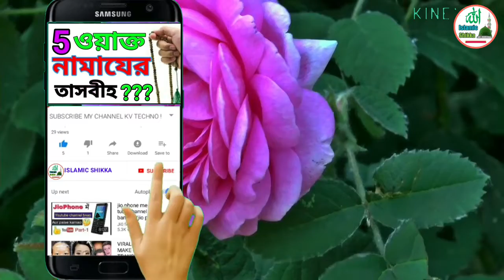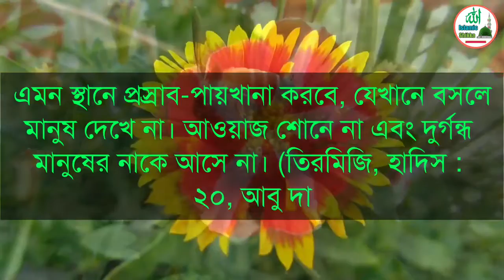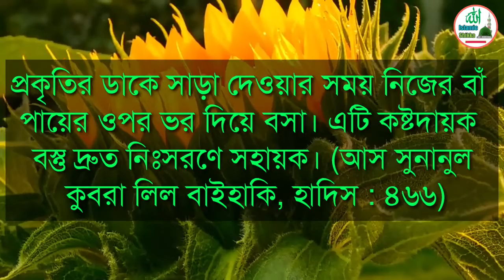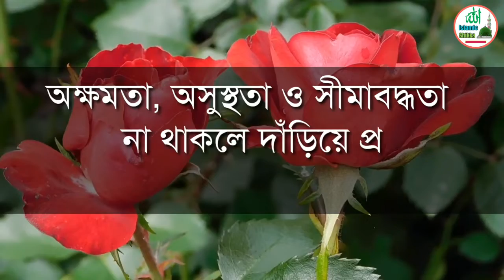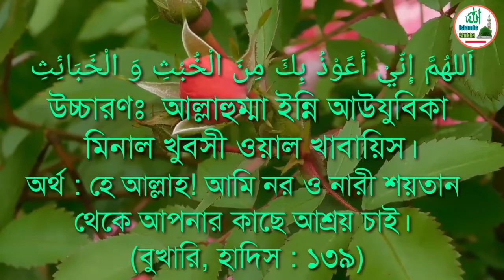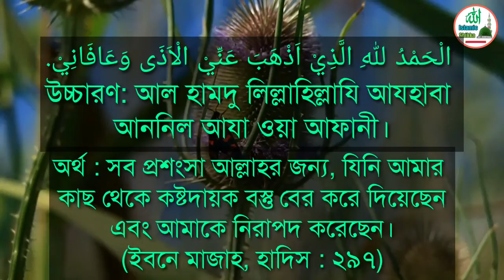প্রস্রাব,পায়খানায় প্রবেশ ও বের হওয়ার দোয়া 🌴 Prayers to read while entering and exiting the urinal 🌴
প্রস্রাব,পায়খানায় প্রবেশ ও বের হওয়ার দোয়া 🌴 Prayers to read while entering and exiting the urinal 🌴 আমাদের এই চ্যানেল এ সর্বপ্রকার ইসলামিক দুয়া, ইসলামিক ওজিফা, নামায শিক্ষা, ইসলামিক গজল, ইসলামিক সংগীত প্রতিদিন আপলোড করা হয় | আশা করি সাবস্ক্রাইব করে পাশে থাকবেন দন্যবাদ 🤲🤲🤲🤲

DEAR FRIENDS -
In this video i have explained that Prayers to read while entering and exiting the urinal.

Video বানানুর জন্য আমি যে Equipment গুলি ব্যবহার করি :-

CAMERA Canon 200D Mark 2
2nd Camera Canon 90D
50MM LENS
CAMERA TRIPOD
TRIPOD FOR MOBILE
VLOG GORILLA POD
LIGHT STAND (SOFTBOX)
LAPTOP HP
DESKTOP COMPUITER
MIC FOR MOBILE
MIC FOR PC
SITTING CHAIR